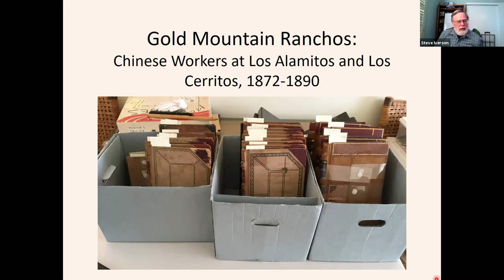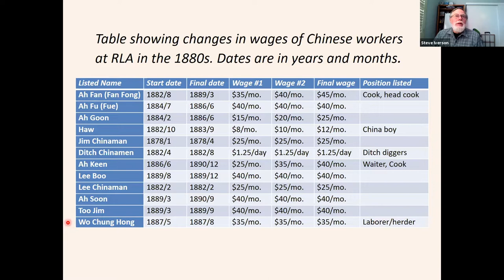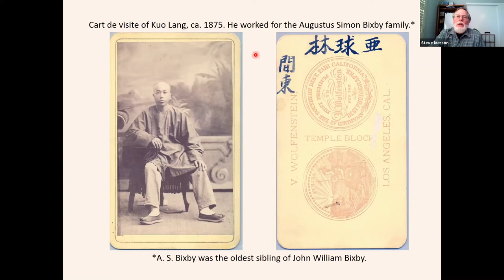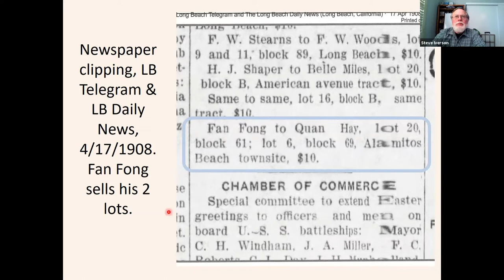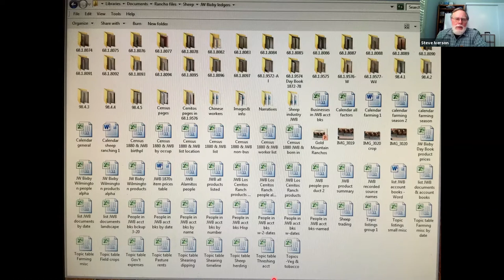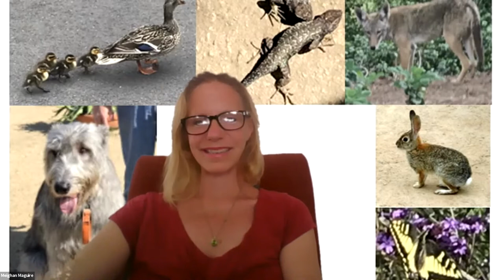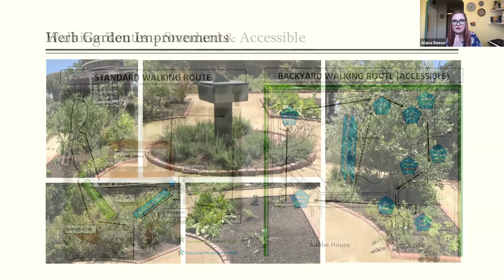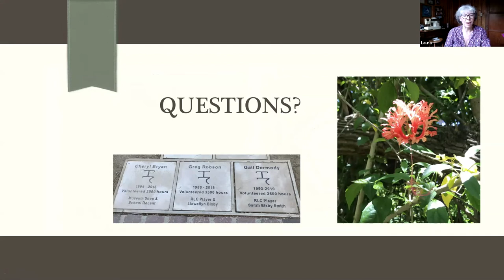June 2020 Virtual Volunteer Gathering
A virtual "brown bag" volunteer gathering was hosted for RLC volunteers on June 16th. Volunteers, please let Laura know if you watched the video on Youtube so that she can add it to your volunteer hours.